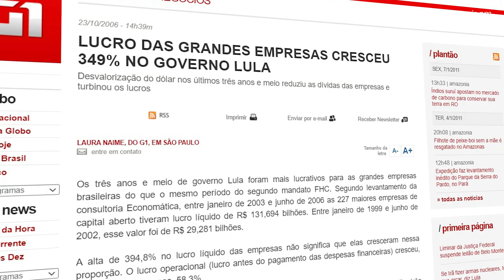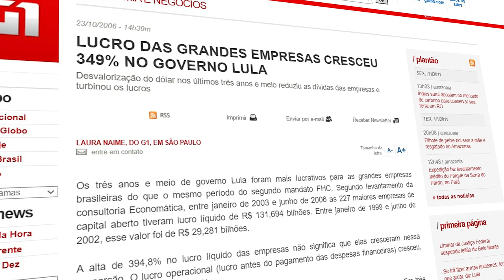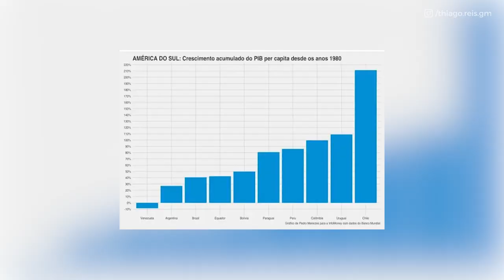O que acontece com o mercado se o Lula ganhar?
TODAS AS FONTES ESTÃO NOS CHAPTER

Nesse vídeo eu vou falar sobre como uma possível reeleição do Lula pode afetar as empresas e o que fazer caso ele isso aconteça.

Vamos voltar no tempo e analisar como foi sua relação com o mercado durante seus governos.

Será que, assim como em 2002,  a tolerância de Lula com a  iniciativa privada seja uma jogada para conquistar o governo?

00:00 - Economia no primeiro governo Lula

 02:58 - O impacto das commodities no Governo Lula

04:32 - O que impediu o Brasil de se destacar na economia

06:20 - Analisando as propostas econômicas de Lula

06:30 - Obras públicas e minha casa,minha vida

08:08 - Financiamento emergencial

09:20 - Revogar o teto de gastos

10:50 - China, commodities e economia brasileira

12:02 - Visão política do Lula

14:18 -  Socialismo em Israel